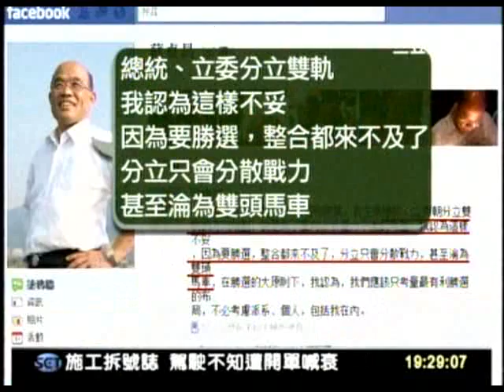20110530 輔選戰略 小英傾向 蘇謝雙箭頭 三立新聞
5/29/2011 新北市選舉期間承諾貢寮鄉龍門村的婆婆媽媽今年還要一起包肉粽過端午，經過幾天陰雨的天氣在放晴的今天實踐承諾回到貢寮與大家一­起提前過端午。也非常感謝貢寮的鄉親在新北市長選舉期間的支持，這邊也是所有地方選舉中得票率最高的地方（61％），明年的立委­與總統大選對台灣的將來是最關鍵的一戰，也拜託鄉親們給民進黨立委最大的支持，相信貢寮的票一樣可以開的漂亮，也希望明年可以再­與更多人歡聚包粽。

重返貢寮包粽-力促2025非核家園計劃入法